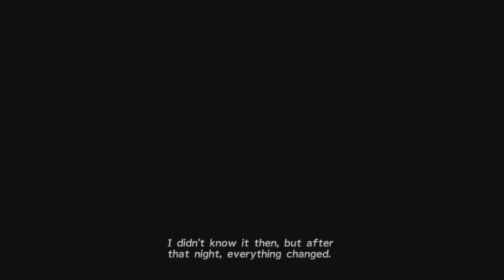Final Fantasy X HD Remaster - 100% Commentary Walkthrough - Part 4 - She's Cute Ya?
I look forward to the inevitable discussion that will ensue about the lovely ladies of FFX :P Welcome to part 4 of a commentary playthrough I will be doing for the remastered edition of Final Fantasy X. Wakka and Tidus head to the chamber of the fayth and inside find Yuna's 2 other guardians, Lulu and Kimahri. Then the summoner emerges from the chamber, and it is not what Tidus was expecting. Summoner Yuna shows off her new aeon, and the two get to talk for the first time.